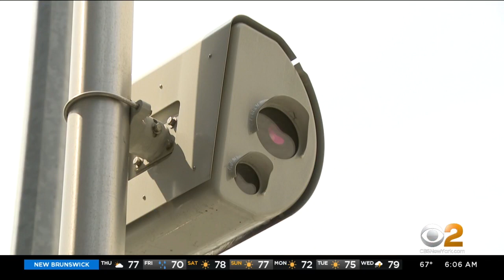NYC Students Head Back To School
More than one million students across New York City head back to school this morning. The new school year comes as the mayor and schools chancellor face tough questions over controversial education policy changes. CBS2's Aundrea Cline-Thomas reports.